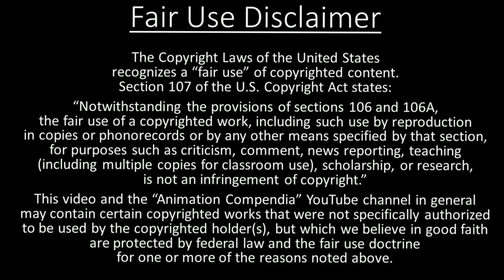Neytiri (Mulan) trailer (2024)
(I know you probably been waitin on this, but here it is anyway😀)